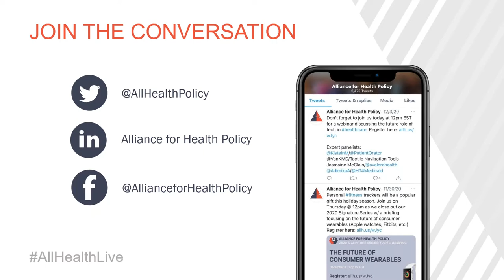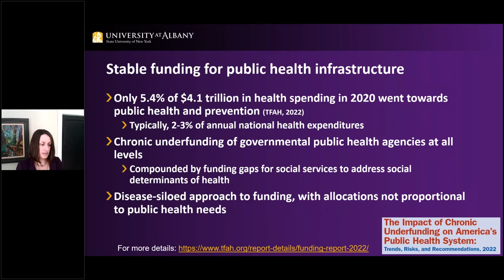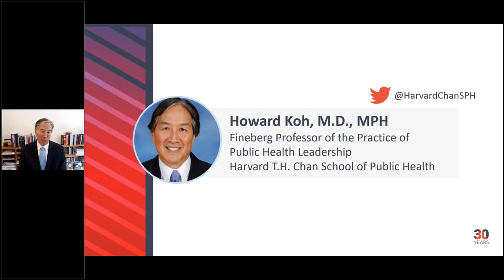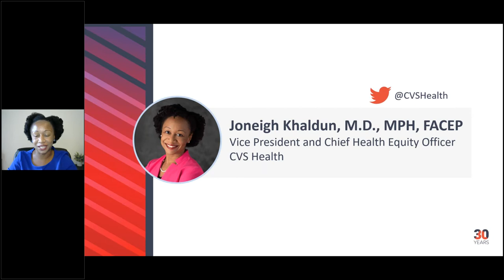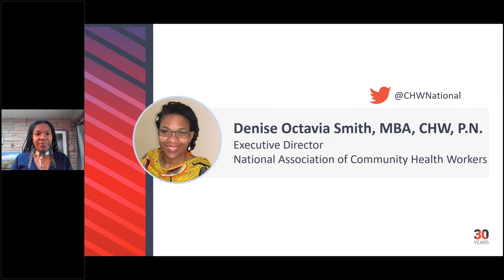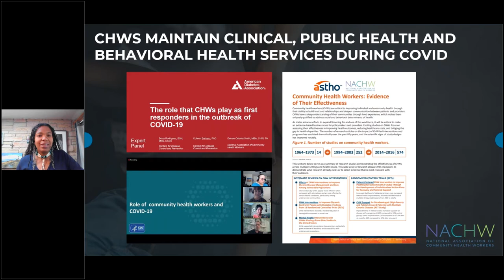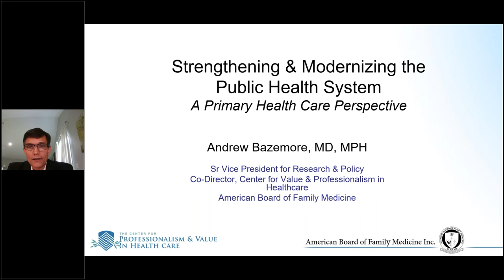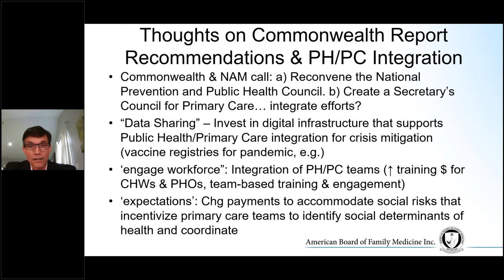Strengthening and Modernizing the Public Health System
The COVID-19 pandemic exposed the pre-existing weaknesses of the U.S. public health system including areas such as communication, organization, and entrenched health disparities that continue to drive massive health inequities in various communities. To strengthen routine public health practice and better prepare for future emergencies, it is important to clarify and strengthen operational roles of the federal government, address funding challenges, optimize data capabilities, and restore public trust. Partnering with states and localities will be pivotal in addressing these issues as well. The goals of this briefing were to: 1) discuss what a successful and effective public health system looks like; 2) illustrate how the U.S. can better meet every day public health challenges; and 3) explore how an efficient and effective public health system can more effectively anticipate and respond to public health emergencies.